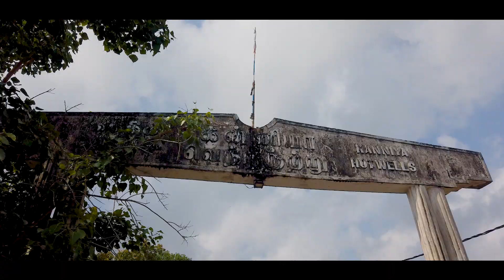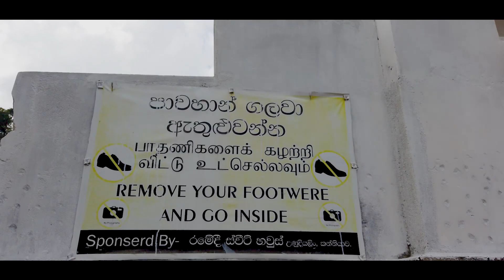Kanniya Hot Springs |கன்னியா வெந்நீர் ஊற்று |trincomale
Shoot with DJI OSMO POCKET
Shots by my self
Edited by Myself premier pro (2019)

The video was made with the available gadgets so there are some technical issues  Sorry for the inconvenience and we will avoid and improve it on the coming videos.